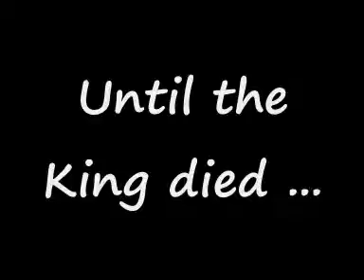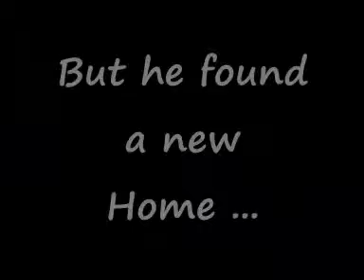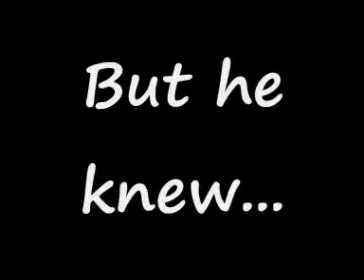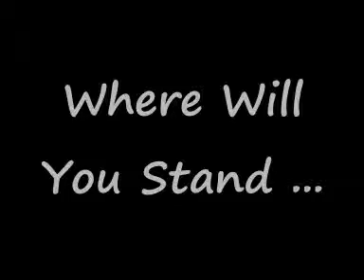The Tale of the Two Lion Brothers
Love it! ;)